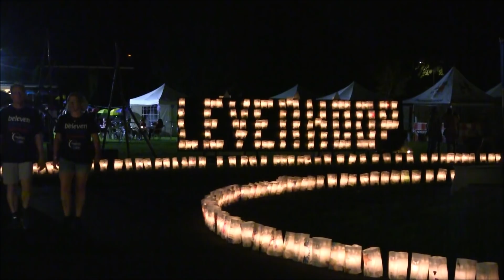Samenloop voor hoop Krimpenerwaard in Lekkerkerk 2019